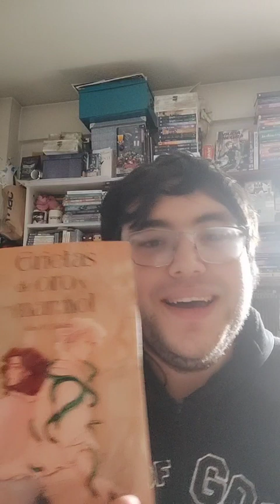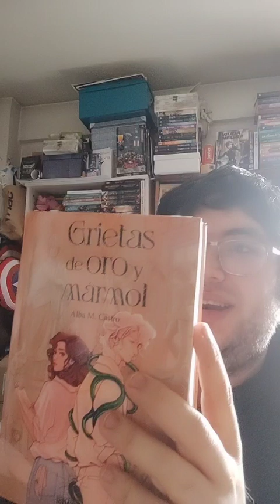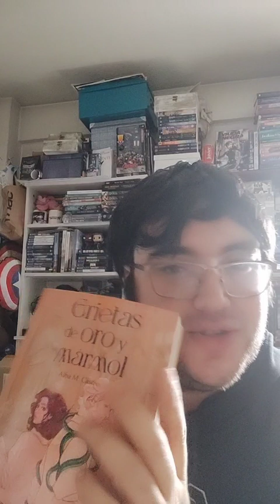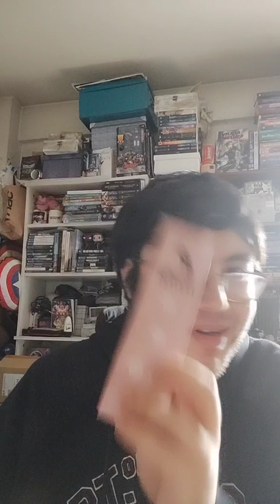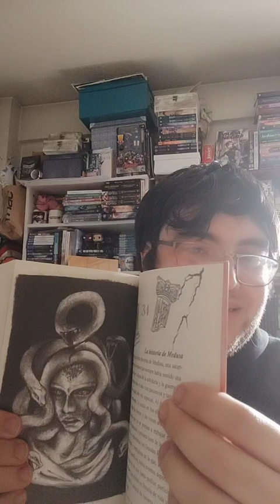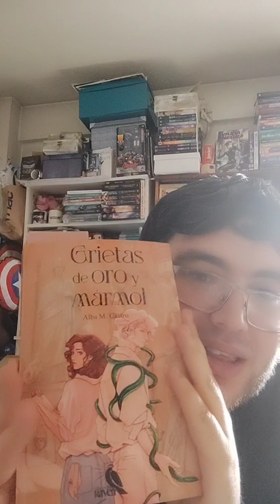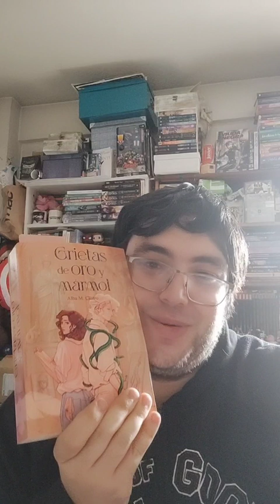Primer vistazo a Grietas de oro y mármol [Primer libro publicada por Ediciones Raven]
En este vídeo echamos un primer vistazo a una novedad, concretamente la primera de una editorial que ha llegado pisando fuerte con una fantasía urbana que sirve de retelling de la mitología griega, ya que igual en este mundo los mitos no son como creíamos que eran.